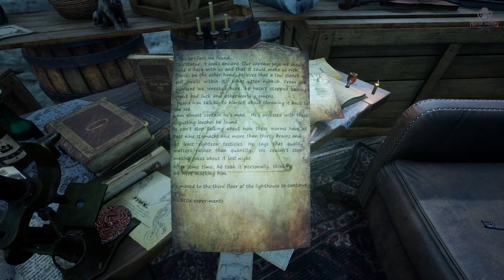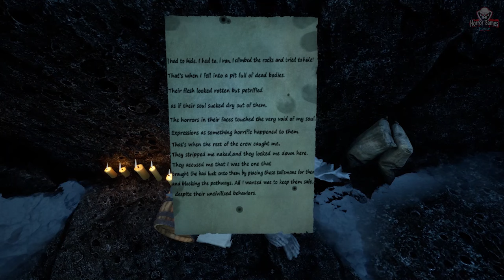The Shore | Full Game Movie | 1080p / 60fps | Longplay Walkthrough Gameplay No Commentary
The Shore | Full Game Movie | 1080p / 60fps | Longplay Walkthrough Gameplay No Commentary( psychological horror game )

*About The Game :

THE SHORE is a first person story driven game with an atmospheric environment and narrations, You will encounter mysterious creatures and unravel the secrets behind them. Strong elements of horror, struggle to survive an unknown world that will make you question your own sanity.

THE SHORE is a game about the mystery of the unknown, set on a forbidden island filled with horrors. Based on the works of H. P. Lovecraft, the story features many of his best-known creations and more. Players will see the world through the eyes of Andrew, a father in search of his lost daughter. Players will experience The Shore through immersive, atmospheric gameplay and encounter the most nightmarish Lovecraftian entities, all while solving mind-bending puzzles. Try to survive as Andrew as he endeavours to save his daughter’s life and, perhaps, uncover the secrets lurking within his own sanity.

Presented with a Lovecraftian style, As players dive deeper and deeper into the mystery, they’ll face overwhelming odds, Andrew's moments that will make you question his sanity, and a series of slow-burn scenes. It’s only by mastering the artifacts of the old gods combat mechanic that they can stay one step ahead of the darkness that tries to swallow the world of his, but will that be enough?

With the ghost of an action/mystery/horror play style and the mind of a psychological thriller, The Shore's dramatic atmosphere, deep and multilayered story, and exceptionally tense, horrific combat sequences provide players with an overwhelming and stunning gaming experience.